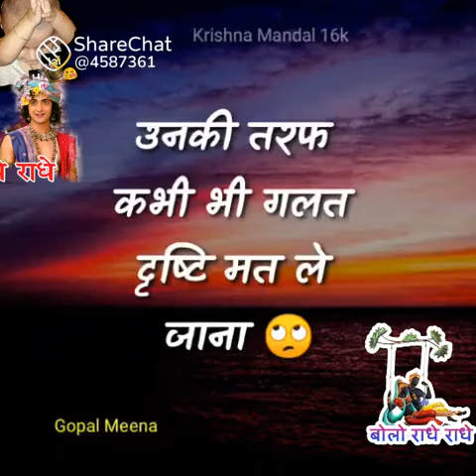20 August 2022